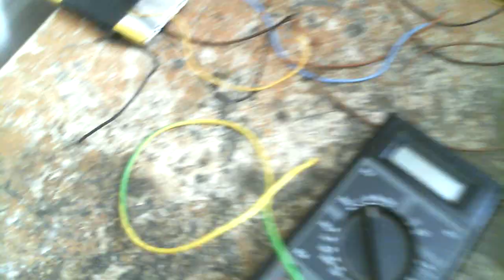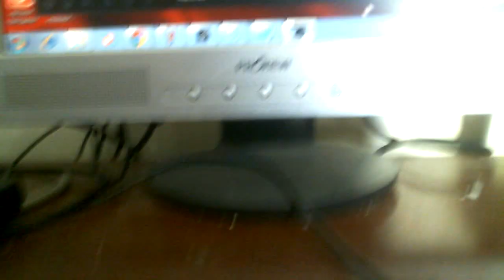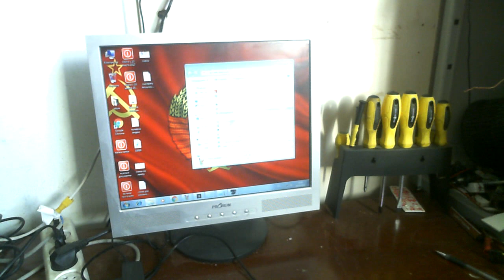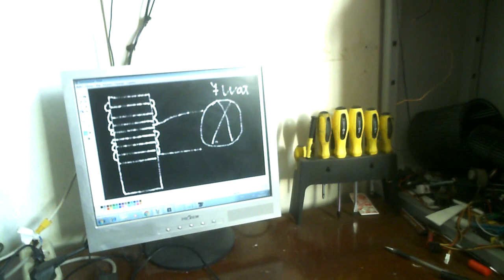Как сделать лампочку самосветку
Спрашивали люди как сделать лампочку самосветку